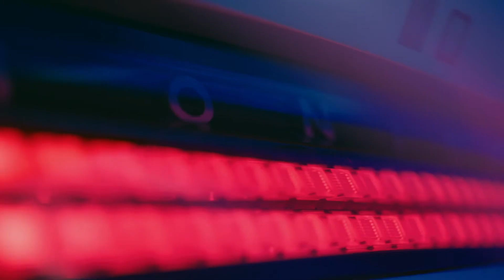Hyundai Ioniq 6